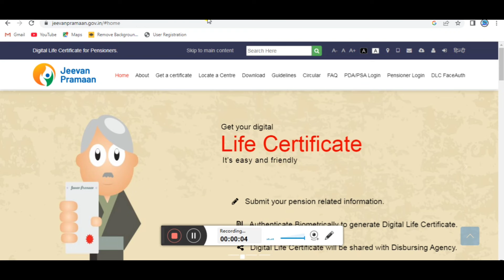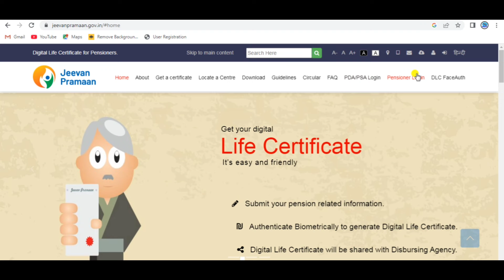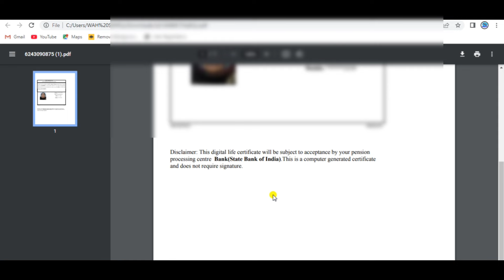life certificate 2024 How to chek | life certificate kaise nikale status chek kre